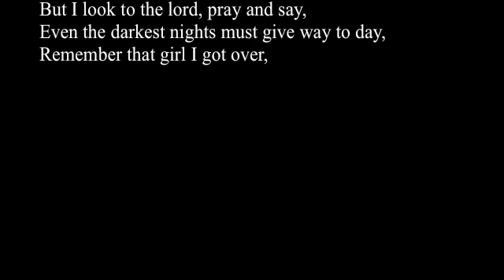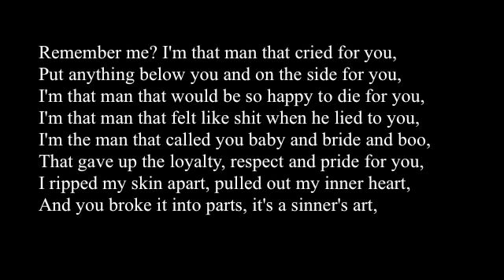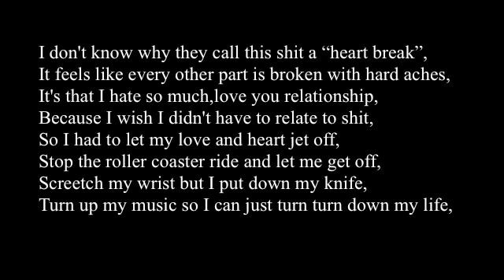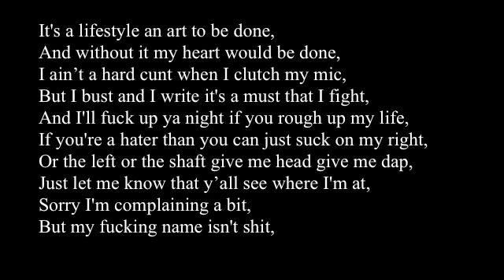Ree1 - Dear Diary (pt 2)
Much love.